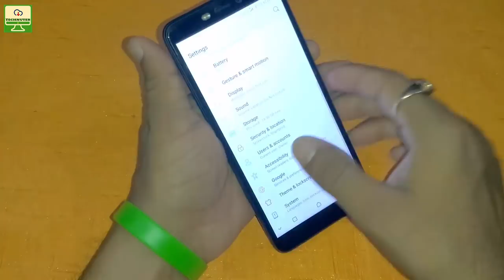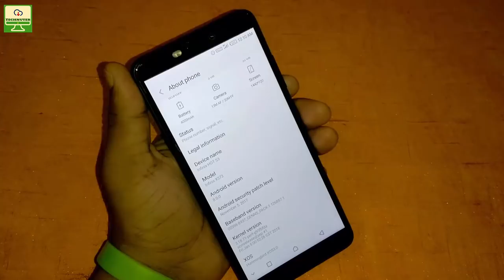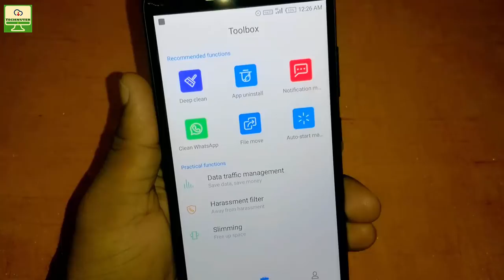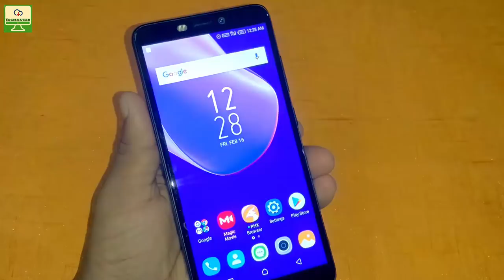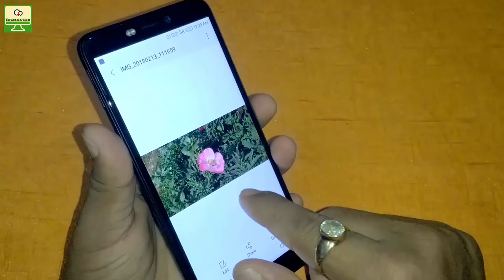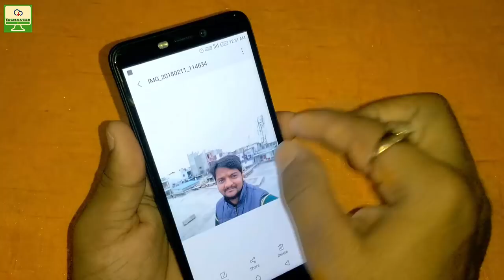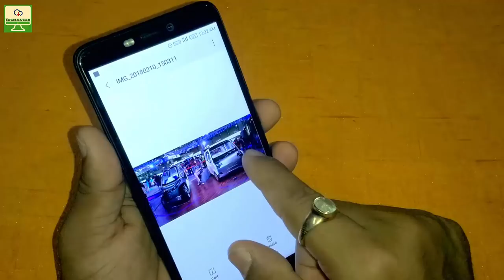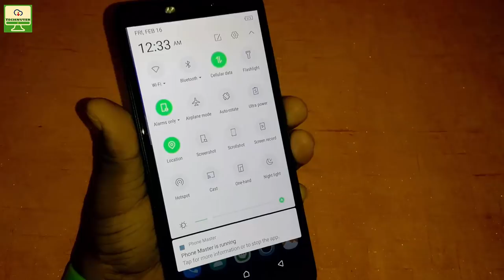Infinix HOT S3 Camera, Pro & Con and Full Review [Hindi]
Infinix Mobile launched its new smartphone HOT S3. With this launch, Infinix brings in its fourth global product series ‘HOT S’ to India. It is designed in 2 variants viz. 3GB+32GB, which is priced at Rs 8,999 and 4GB+64GB storage, priced at Rs 10,999. The HOT S3 is the first smartphone that sports the Full View display with 20 MP Selfie camera with a capability to take great selfies even in low light.

Featuring a 5.65inch HD+ full view display, the front part has 2.5D curved edges and a fingerprint scanner at the rear. On the camera optics, the HOT S3 ships with a 20-megapixel front camera with 4-in-1 low light selfie camera mode, dual soft LED flash, which helps in capturing the perfect selfies even in the low light condition. The HOT S3 comes with a unique feature called Full View selfie mode, which lets you capture the selfies on full view screen. The Smartphones lets you take Bokeh shots, where you can blur the background and make the subject standout.

Whereas the 13-megapixel rear camera supports PDAF and F2.0 aperture with features like touch focus, HDR, panorama and professional camera setting for enhancing the overall photography experience. It is powered by an Octa-core 64-bit Qualcomm Snapdragon 430 processor with latest Android Oreo operating system and customized XOS 3.0 user interface. Infinix Hot S3 has massive 4000mAh battery that provides great battery life for 2 days on normal usage.

HOT S3 will be available in two memory variants, 3GB+32GB & 4GB+64GB. It is a dual-SIM smartphone with dedicated microSD card slot, which can support upto 128GB memory card. HOT S3 will be available in two colors of Sandstone black & Brush Gold.